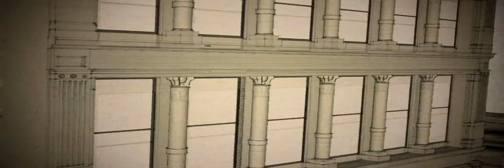NEW!! Hollister Co. Flagship Store 2009 "ride the wave"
HOLLISTER FLAGSHIP IN NEW YORK :)
ANF